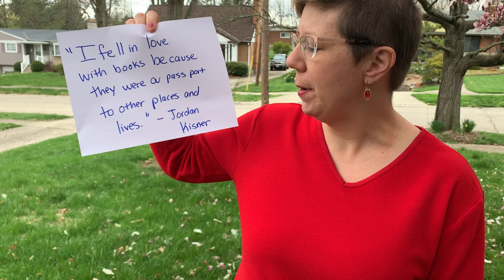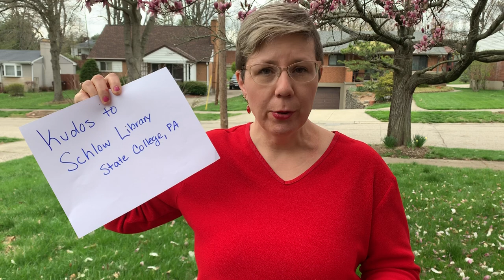Why Libraries Must Promote Reading for Pleasure During COVID-19 Crisis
LibraryMarketing Show, Episode 39

In this episode, Angela says reading for escape is important!  Libraries are so focused on learning and connecting people to resources to help them with the transition to remote learning that we might forget we don't always have to be educational! Find a great article from Jordan Kisner in the New York Times about why people fall in love with reading--for the escape--and some links to great places to find books to help your readers escape in the show notes for this episode at SuperLibraryMarketing.com.

Also Kudos to the Schlow Library in State College, Pennsylvania. They've come up with a way to extend a public meeting space to patrons even though their physical library is closed. They're helping people reserve Zoom meeting rooms!